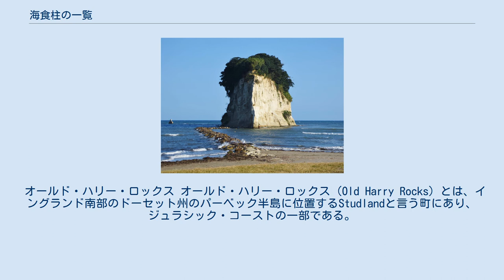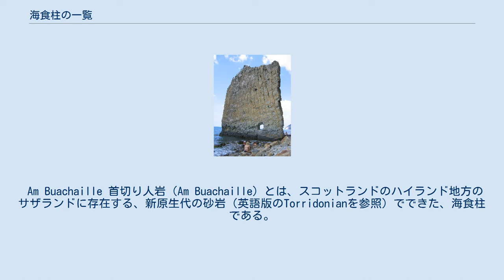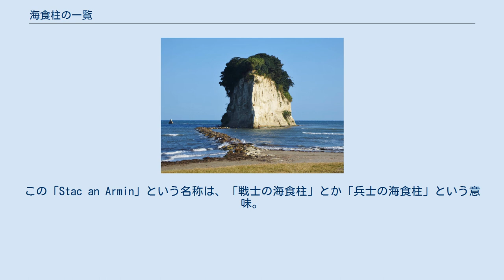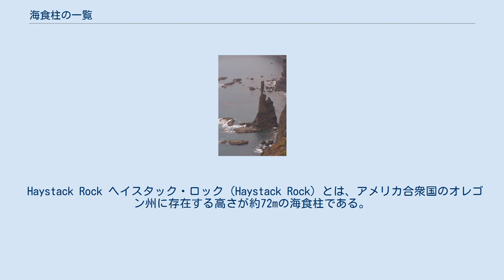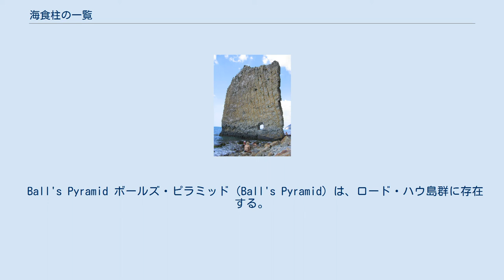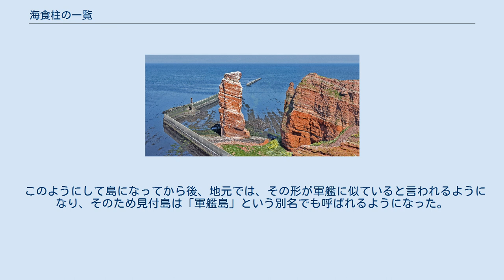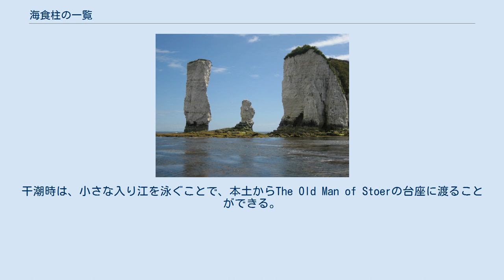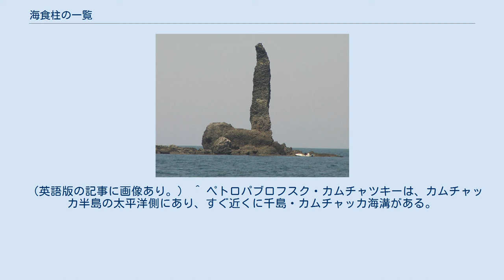海食柱の一覧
海食柱の一覧（かいしょくちゅうのいちらん）は、世界の海食柱の不完全な一覧で、ある程度の解説を記したものである。
 海食柱は、世界中に見られる。
 オールド・ハリー・ロックス オールド・ハリー・ロックス（Old Harry Rocks）とは、イングランド南部のドーセット州のパーベック半島に位置するStudlandと言う町にあり、ジュラシック・コーストの一部である。
チョークでできた2つの海食柱で、オールド・ハリーとその妻と呼ばれる場合もあるが、実は過去に1本だけになっていた時代もあり、2003年現在の妻は2代目に当る。
 El Dedo de Dios 2005年9月 神の指岩（El Dedo de Dios）とは、大西洋に浮かぶカナリア諸島に属する島の1つのグラン・カナリア島に存在する、玄武岩でできた海食柱である。
場所は、北緯28度05分、西経15度42分付近である。
近くには、アガエテの町が存在する。
なお、2005年11月に発生した熱帯低気圧の襲来によって、この岩の一部が破壊された。
 神の指岩の概要 神の指岩の存在する辺りには、グラン・カナリア島の中でも最も古くに形成された岩石が見られる。
これが形成されたのは、だいたい1400万年前だと考えられている。
そして、この辺りに存在する玄武岩の岩盤から、20万年〜30万年の時間をかけて侵食を受けた結果、この独特な形状を持つ神の指岩が自然に形成されたと考えられている。
 なお、この独特な形状の岩は、多くの芸術家にインスピレーションを与えたとも言われている。
 指を失った神の指岩 神の指岩は、独特な形状を持った海食柱であったためにこの名が付けられた。
しかし、2005年11月に熱帯低気圧デルタが襲来した際、この岩の上部にあった「指」に喩えられていた部分が破損し、海の中に落ちてしまった。
その後アガエテの町は、この岩の調査を専門家に依頼した。
そして、2006年に岩の再建や保存に関するアドバイスを受けた。
 Am Buachaille 首切り人岩（Am Buachaille）とは、スコットランドのハイランド地方のサザランドに存在する、新原生代の砂岩（英語版のTorridonianを参照）でできた、海食柱である。
この岩のおおよその位置は、北緯58度54分、西経5度08分。
なお、Am Buachailleはスコットランド・ゲール語であり、「首を切って死刑を執行する人」という意味である。
ちなみに、この岩に最初に登った人物は、イギリス人登山家のIan Cloughとスコットランド人登山家のTom Pateyの2人だと言われている。
 Три Брата 三人兄弟岩（Три Брата）（Tri Brata）とは、ロシアのアバチャ湾の入口に存在する、3つ並んだ岩である。
おおよそ北緯52度89分、東経158度68分付近に位置する。
ペトロパブロフスク・カムチャツキーではよく知られた岩で、同都市のシンボルともなっている。
この地方の伝承によれば、この岩は津波から町を守りに行った三人兄弟岩が、岩に姿を変えたものだという。
 地蔵岩（じぞういわ）とは、北海道宗谷地方の礼文島に存在する、高さ約50mの海食柱である。
この岩のおおよその位置は、北緯45度18分、東経141度01分。
その形状が地蔵像に似ていることから、この名が付いた。
礼文島の西岸は、おおむね海食崖となっている。
この岩は、そんな崖の下にある浜からほぼ垂直に立ち上がっているのが見て取れる。
 The Twelve Apostles ザ・トゥエルブ・アポストルズ（The Twelve Apostles）とは、オーストラリアのビクトリア州のポートキャンベル国立公園にある、石灰岩でできた複数の海食柱である。
十二使徒を意味する名称ではあるが、12本の海食柱が存在しているわけではない。
 スタック・アン・アーミン（右）とBoreray（左） スタック・アン・アーミン（Stac an Armin）とは、イギリス領のスコットランド、セント・キルダ群島に存在する高さ196mの海食柱である。
この「Stac an Armin」という名称は、「戦士の海食柱」とか「兵士の海食柱」という意味。
カツオドリの生息地で、絶滅したオオウミガラスがイギリスの島々の中では最後に観察された場所でもある。
なお、この近くにはスタック・リー（Stac Lee）と呼ばれる、高さ約170mの海食柱も存在する。
 タプー島 タプー島（เกาะตะปู、コ・タプー）とは、アンダマン海に面し...